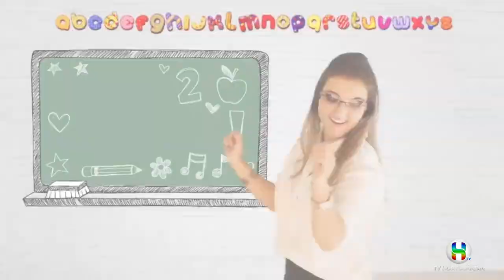Jornal da TV Hortolândia 15 de Outubro recebe DJ prodígio e Carlinhos P.O Box